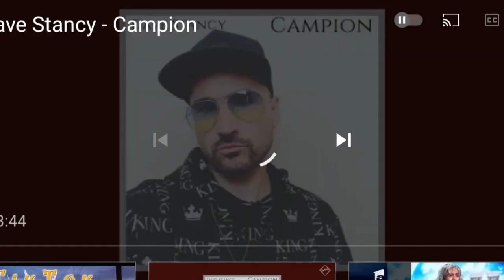Canta cuvântul cu actrița Pedro, de la In cautarea adevarului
Am jucat Canta Cuvântul cu actrița Pedro, de la incautareaadevarului .
Vizionare placuta!

Și pe Facebook: